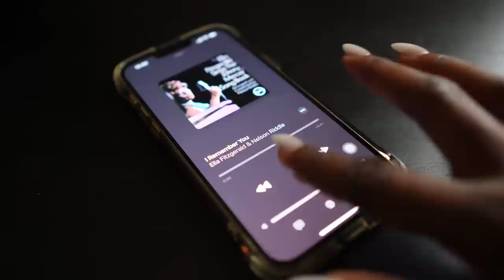WEEKLY VLOG : Influencer Rants|Skincare|Meetings|Shopping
Hi loves! This is another weekly vlog giving you insight on what my week was like. I hope you enjoy!

Hair : Invisible Locs
Hair Salon : Braids and Beyond

Outfit Links :
Sandals : @allethnic

Zara bodysuit (white) : HALTER NECK BODYSUIT - Light lilac | ZARA International

Fumigation Company : KKO Solutions & Logistics

Let's Engage !

FA0
what do you use to film?
-sony zve10 sigma 16mm lens

Love,
Mathilda